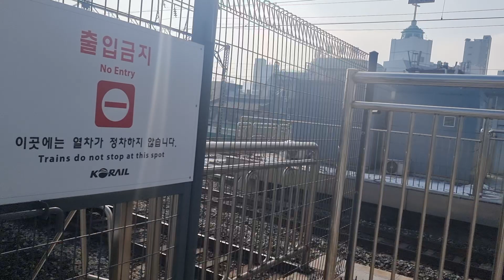1호선 신길역 소요산행 311×98편성 발차